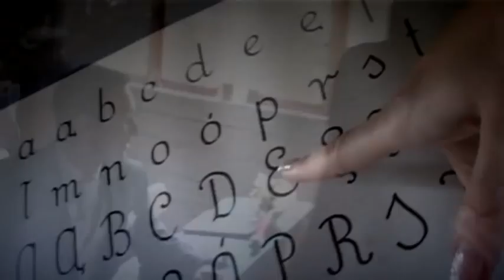Klip Plener 1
PeepHole Studio Myślenice